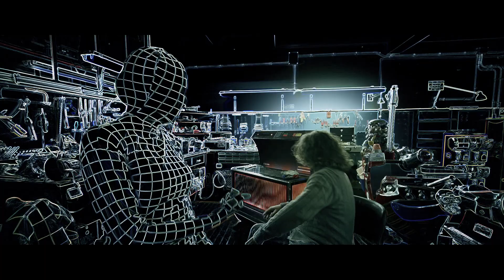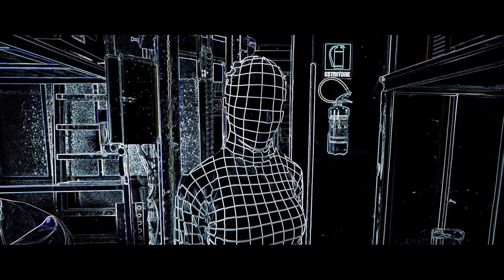Dennis Fantina - Seguo Te (official video 2021)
Seguo Te

Voce: Dennis Fantina
Testo: Lorenzo Capriglia
Musica e arrangiamenti: Lorenzo Visintin
Chitarra: Damjan Caharija
Basso: Romano Baldassi
Cori: Maddalena Murano
Mix e Master: Ricky "zio" Carioti

Ragazza Cyborg: Sara Klun

Produzione video: Video900 - Trieste
Riprese, montaggio e regia: Ronnie Roselli
Backstage video: Maurizio Bressan
Fotografa di scena: Arianna Gregorat
Assistenti di ripresa: Elisabetta Palumberi e Giovanna Barducci

Si ringrazia per la gentile collaborazione:

General Giochi Roselli - Trieste
Scuola di danza recitazione e fitness a.s.d. D&A - Trieste